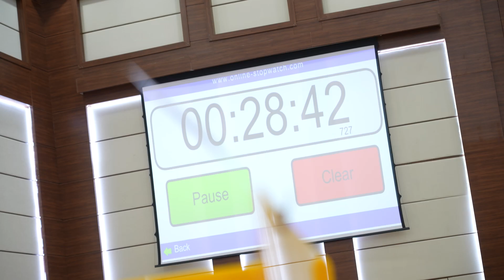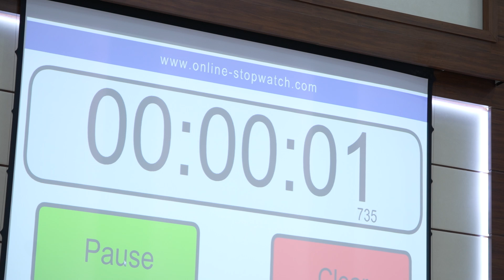Results of practical exam of the 35th International Biology Olympiad IBO-2024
We would like to present you the results of the practical exam of the 35th International Biology Olympiad IBO-2024. The Olympiad included four rounds of biology: biochemistry, molecular biology, bioinformatics and anatomy and physiology of animals. Participants demonstrated their knowledge and skills, showing a high level of preparation and engagement in science.